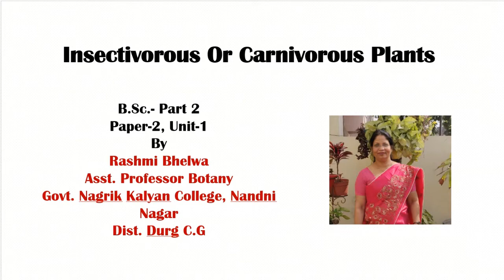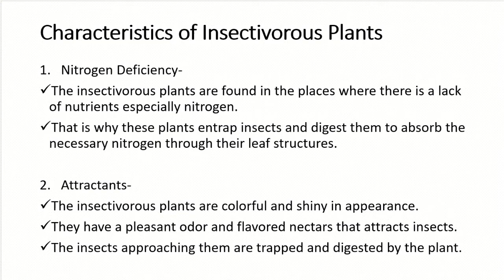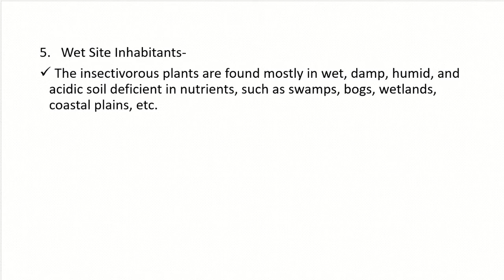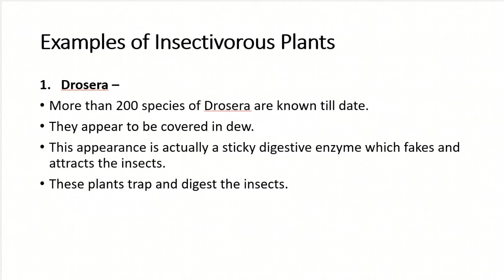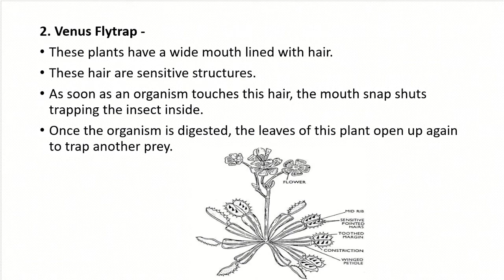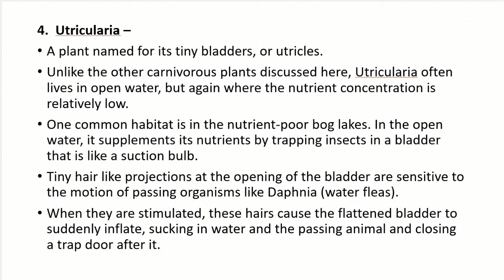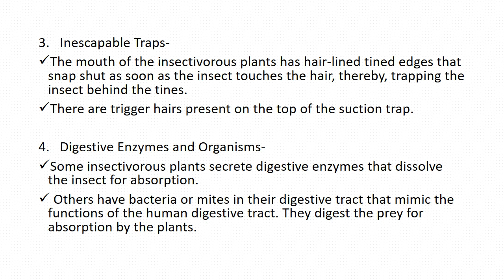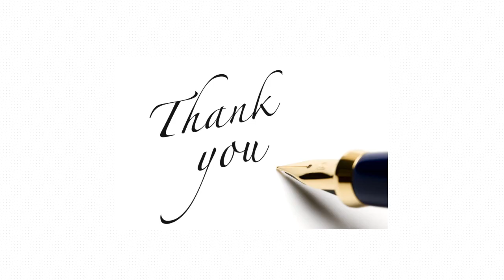Insectivorous Plants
BSc Part 2, Paper 2, Unit-1